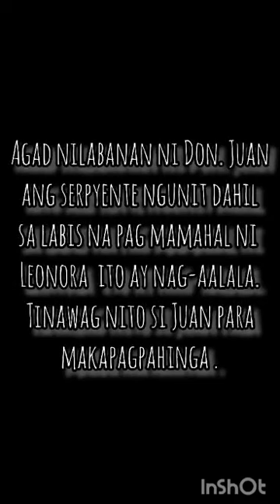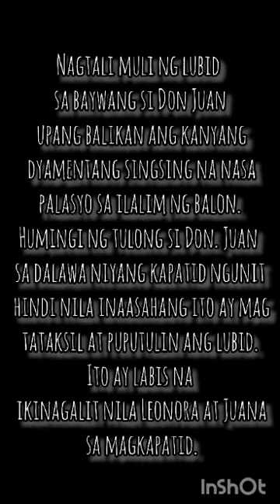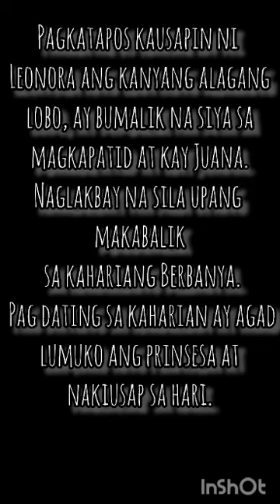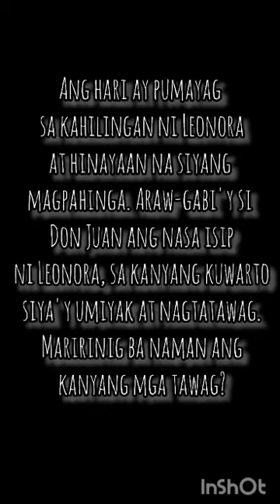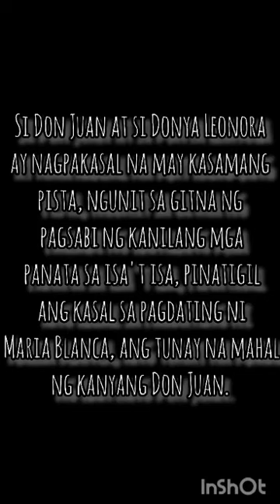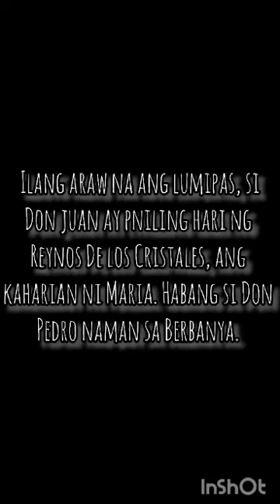IBONG ADARNA: Donya Leonora ( Impersonasyon )